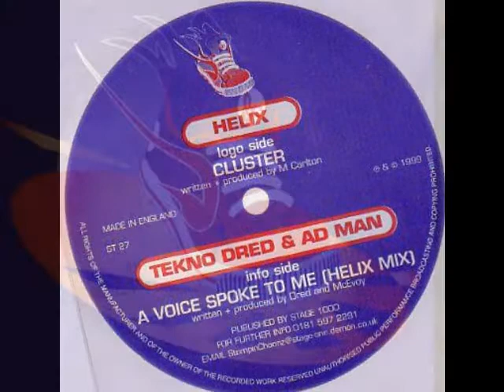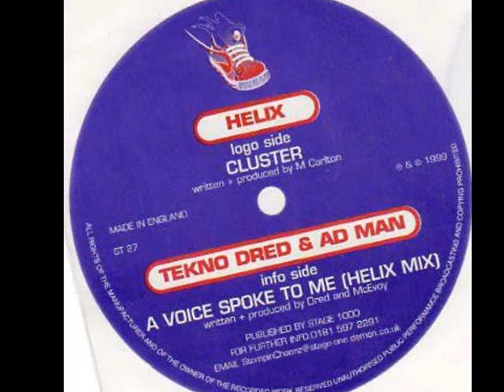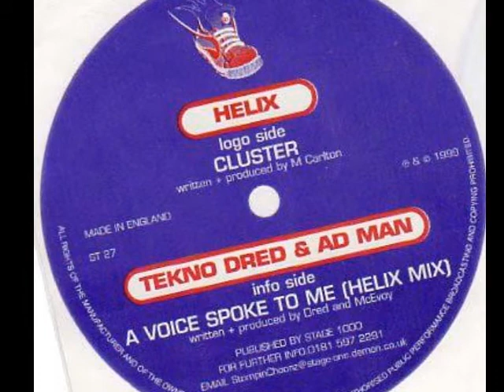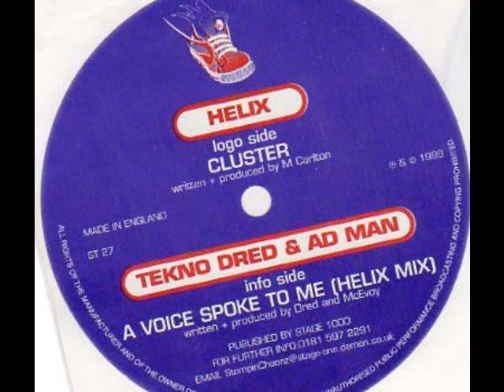HELIX (UK Techno) - Cluster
Stompin Choonz  ST 27a. 1998